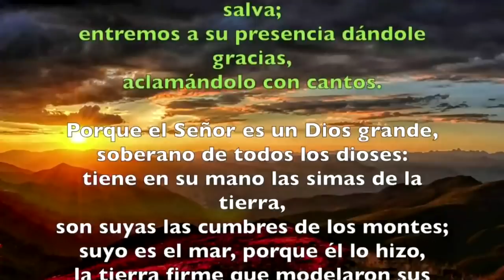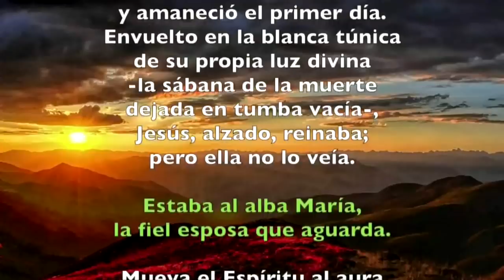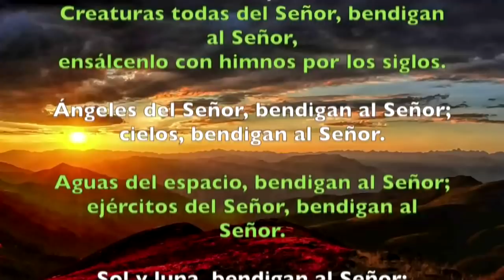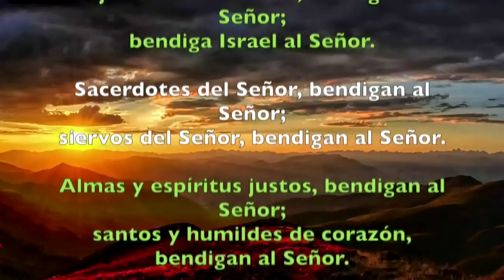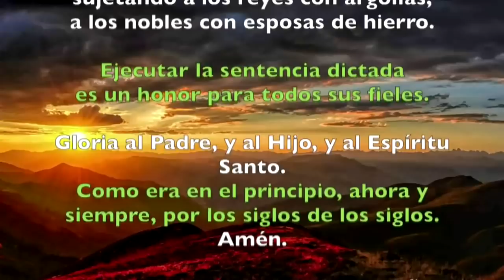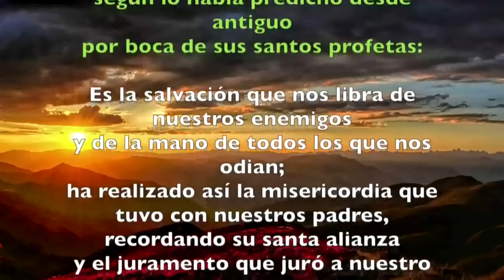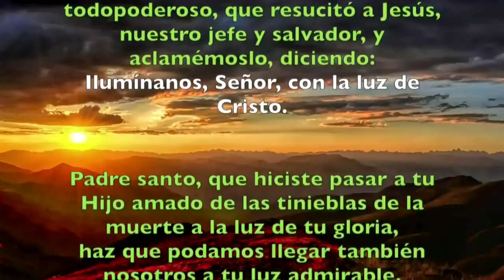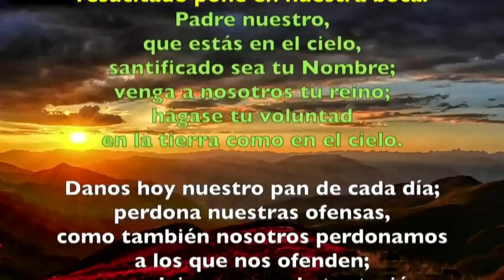Oración de la mañana (Laudes) II DOMINGO DE PASCUA 28 DE ABRIL 2019 | Padre Sam